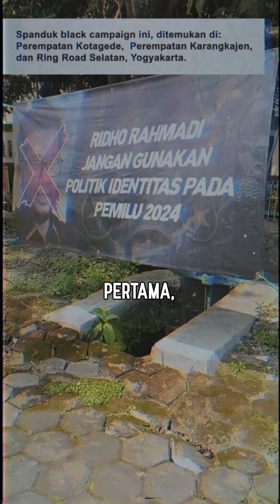KEBENARAN AKAN SELALU MENGHADAPI BADAI PERLAWANAN.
Insha Allah kebenaran akan menang. PARTAI UMMAT HANYA MENGGUNAKAN POLITIK ADILUHUNG, BERADAB, BERMORAL, SESUAI AJARAN AGAMA ISLAM DAN PANCASILA. NO BLACK CAMPAIGN! (Posted by Admin)